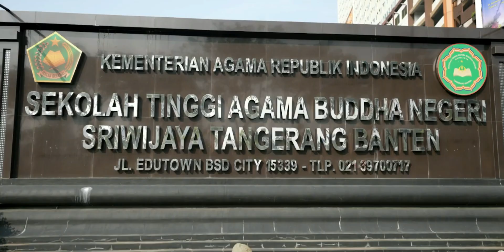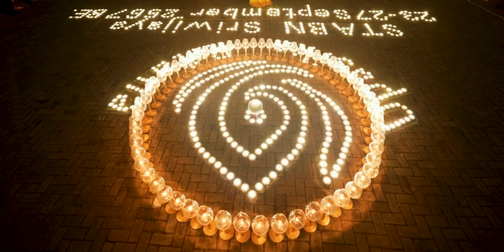Lilin Perdamaian STABN Sriwijaya ft. MBMI